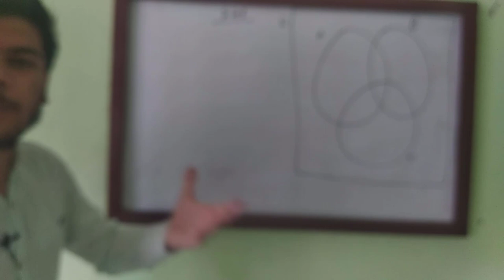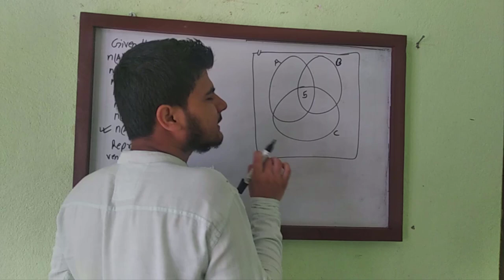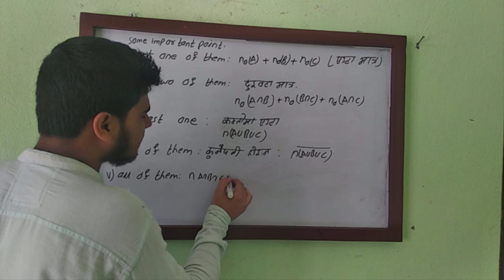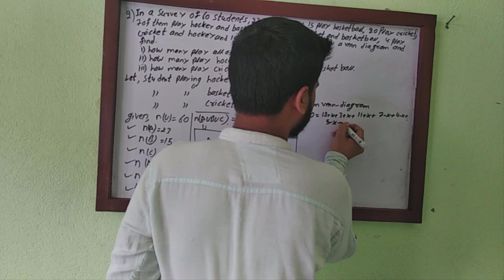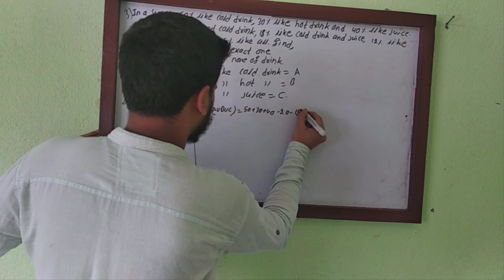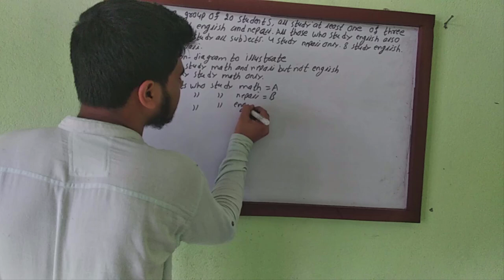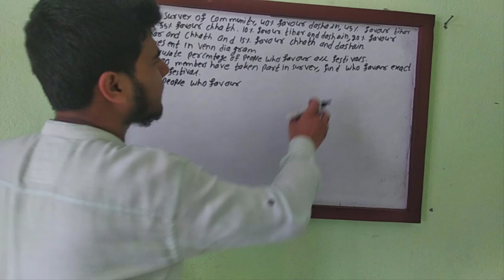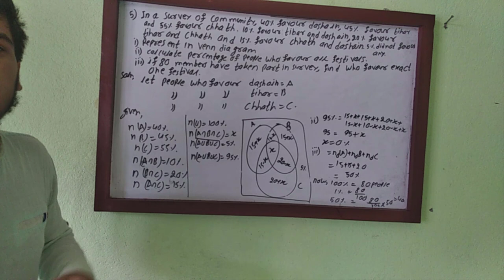SET part 2, compulsory math class 10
Nepalipathsala Stay safe and utilize the free time.
sorry for audio problem but it is fixed on video.
I have uploaded second part of set for class 10, first part has been uploaded go and watch it
If you have any question ask me through facebook page link is below. I hope you guys learn something during this lockdown situation. The main motive behind 1k subscriber is that I can go live and teach you on live class and interact with you more. It’s my humble request to you all guys please share it, this channel is mainly for you. Please help us to hit the target of teaching 5000+ students free in youtube. Please drop question which you wanted me to solve in facebook page. If you have any query about math and optional math, you can message me in my facebook
Time stamp⏱ :
Intro and venn diagram – 00:00
Formula – 03:42
Problem 1 – 08:53
Concept on some important term – 14:06
Problem 2 – 21:06
Problem 3 – 35:00
Problem 4 – 46:57
Problem 5 – 55:23
Practice question - 01:06:26

If you want to help me, you can donate me in esewa. Id: 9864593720 If you want more videos suggest me in comment. Any other comment regarding my channel is highly appreciated💖💖